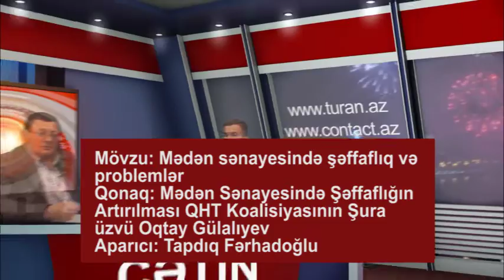Çətin sual #5 - Mədən sənayesində şəffaflıq və problemlər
Mövzu: Mədən sənayesində şəffaflıq və problemlər
Qonaq: Mədən Sənayesində Şəffaflığın Artırılması QHT Koalisiyasının Şura üzvü Oqtay Gülalıyev